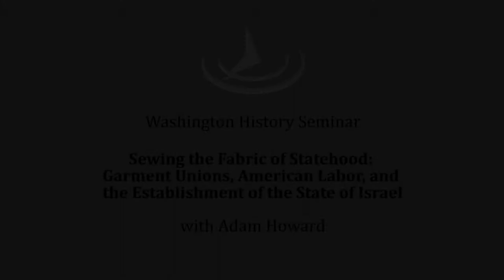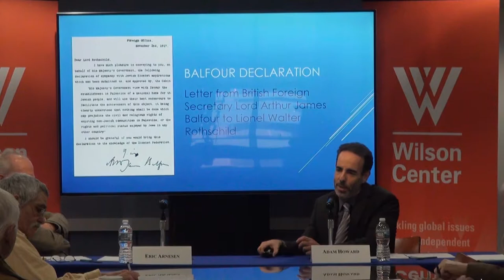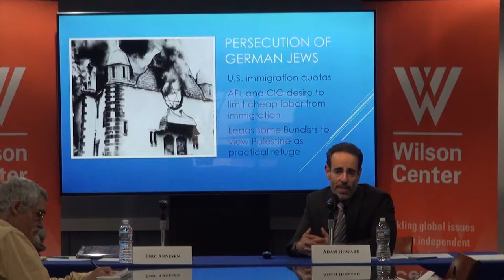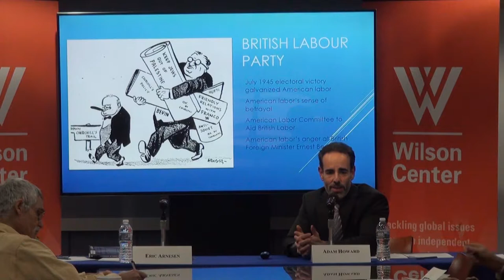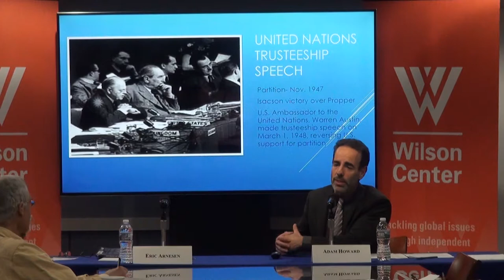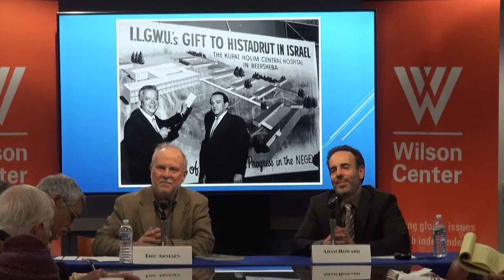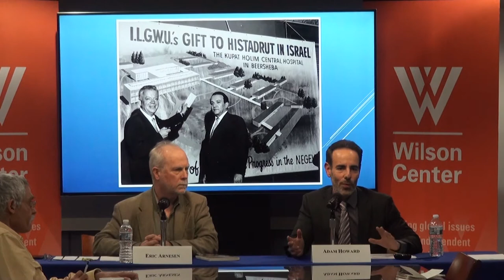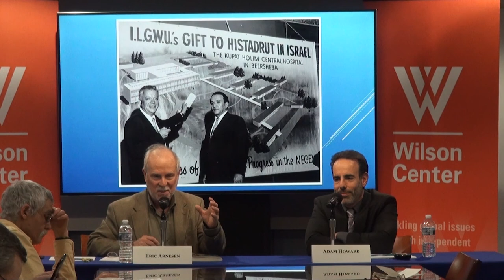Sewing the Fabric of Statehood with Adam Howard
Many entities played important roles in the establishment of Israel, but scholars have rarely assessed the American labor movement’s critical part in this endeavor. Historian Adam Howard examines American labor’s crucial role through its support of Histadrut, the General Federation of Jewish Labor in Palestine. In assisting Histadrut, the American labor movement provided vital support to a fellow labor movement that was central to the founding of Israel in 1948.

Adam Howard is the Acting Co-Director at the U.S. Department of State’s Office of the Historian. He is also an Adjunct Professor of History and International Affairs at The George Washington University. In 2017, he published Sewing the Fabric of Statehood: Garment Unions, American Labor, and the Establishment of the State of Israel with the University of Illinois Press. He is also the documentary editor of three FRUS volumes, each of which cover U.S. foreign relations in the Middle East during the 1970s.